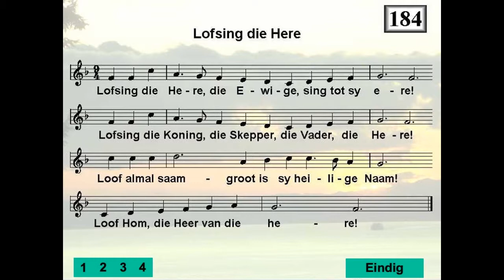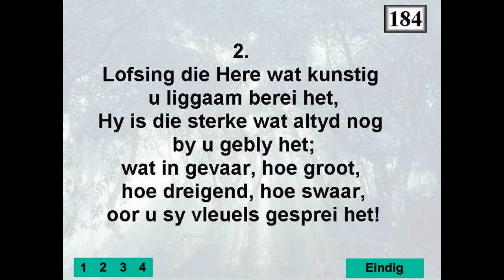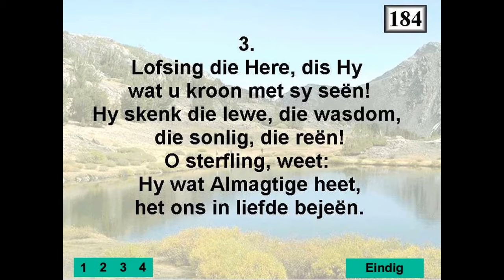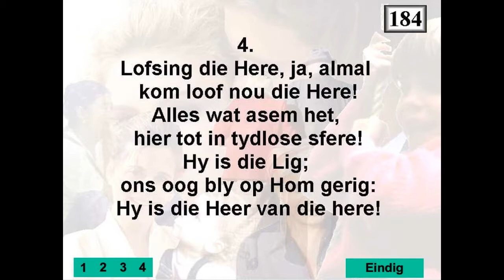Lied 184 - Lofsing, die Here, die Ewige, sing tot sy ere!